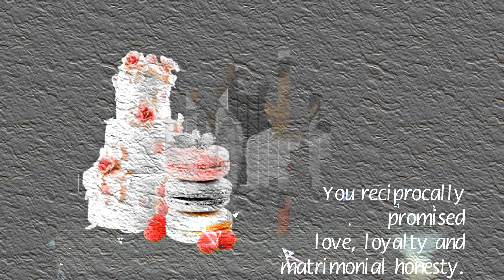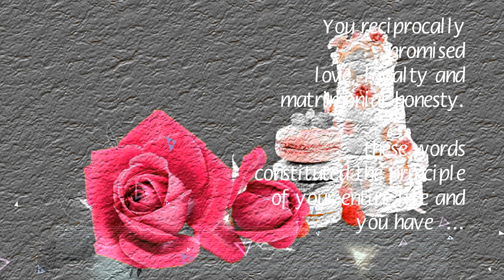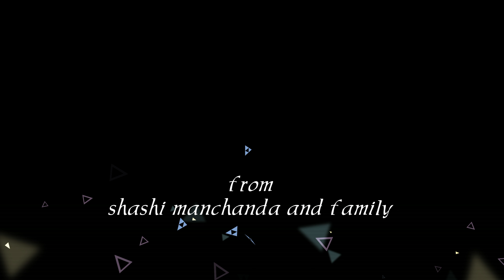Happy Anniversary Raj & Charu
stay young ... stay blessed